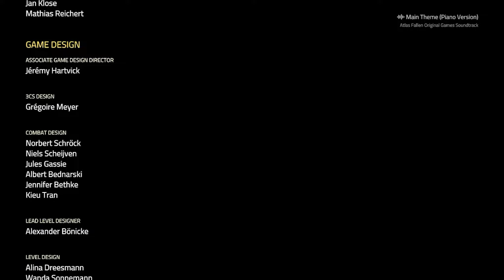Atlas Fallen FINAL BOSS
ESPERO QUE VOCÊS TENHA GOSTADO DO VÍDEO

Dados Técnicos PC
✅     ryzen 5 5600g r5 5600g cpu + asus tuf b450m pro
✅    CUSO-DDR4 RAM , 8GB x 4, 3200MHz
✅    Kingspec m.2 ssd 120gb
✅    Aigo-ventilador argb  x 5
✅    AIGO ACSE 240 Water Cooler
✅    RX6700XT Placa gráfica do jogo, 12GB
✅Reletech SSD P600 M2 NVMe 1TB

extras
✅    Gabinete gamer redragon superion
✅    Monitor famer AOC hero 27- IPS 144HZ 1MS
✅    Havit-Teclado Gaming mecânica e Mouse Combo, 4800DPI
✅    5v 3pin argb 33cm   luva do tubo argb macio do tubo cpu
✅     Coolmoon-controlador de argb 4pin, pwm 5v, argb
✅     YJ-G300, pasta térmica de silicone dourado, 30g
✅    Cabo RGB, Fonte de Alimentação, Linha de Cor, 5V, 8Pin, ARGB,
✅    Fantech hg23 fone de ouvido para jogos, fone de ouvido com octano 7.1 rgb

se estiver faltando alguma coisa, irei colocar no futuro ou com novos up no pc irei colocar link.

༺⫷⫷⫷⫷⫷MENSAGEM⫸⫸⫸⫸⫸⫸༻💯
Querido Deus, te agradeço pelas bençãos sem fim e pela alegria de viver em Tua presença. (Salmo 21:6)